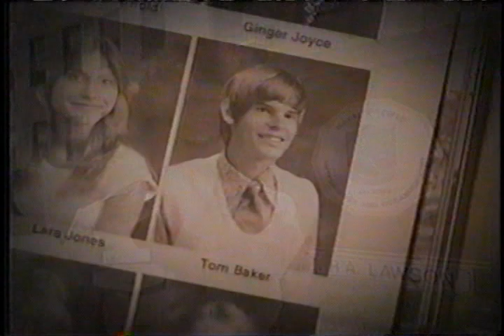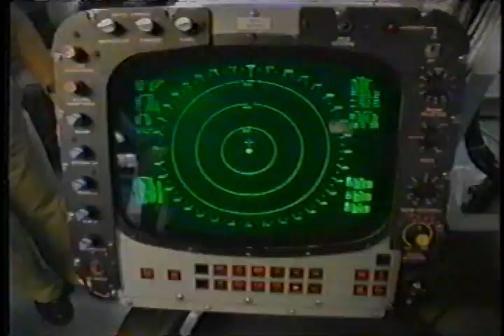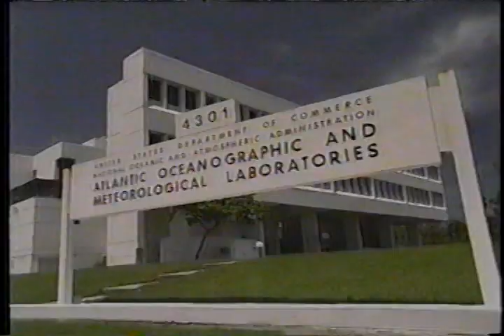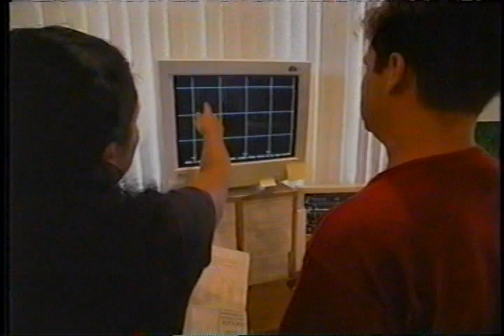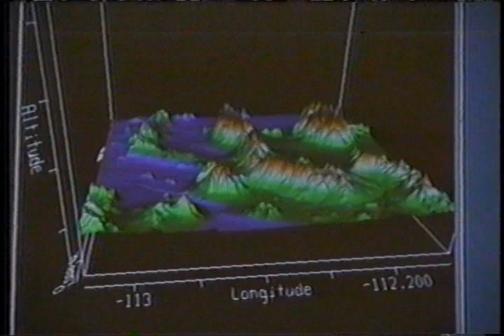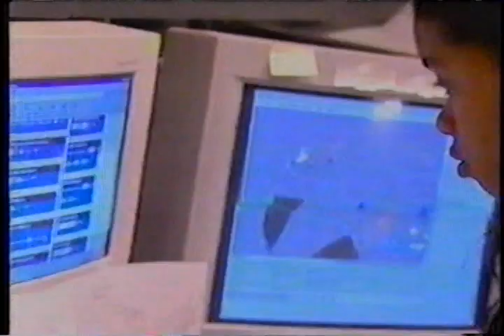TWC The Weather Classroom Meteorology Part #2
Part 2 of The Weather Channel's The Weather Classroom talking about meteorology and how to become a meteorologist